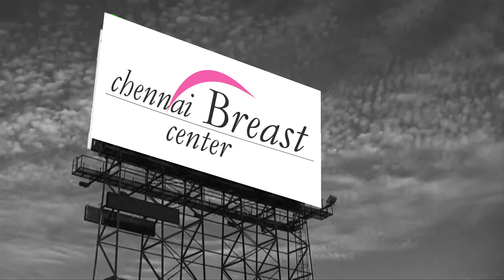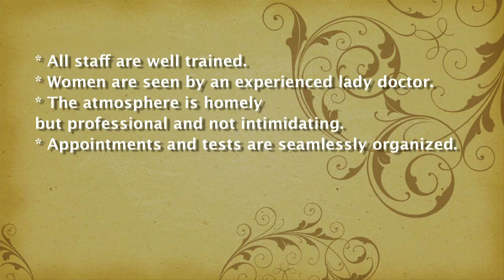Cancer Institute Chennai | Breast Cancer Treatment Center in Tamil Nadu | Women Cancer Screening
Chennai breast centre is unique in that it offers the expert service of a lady consultant breast surgeon.Our mission is to save lives by increasing awareness of breast cancer through education and by providing state of the art early detection facility. Chennai breast centre accomplishes this mission through various initiatives, providing help for the woman today and hope tomorrow.